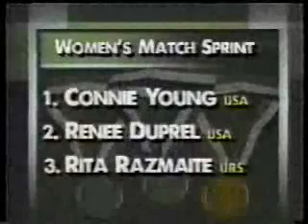1990 Women's World Cycling Championships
Some clips from the 1990 World Cycling Championships.  Sorry for the quality, but this is a transfer from videotape.  On the track, Connie Paraskevin-Young takes on Renee Duprel for the match sprint championship.  Towards the end of the clip there's footage from the US women's team time trial, and the women's road race (like 30 seconds each).